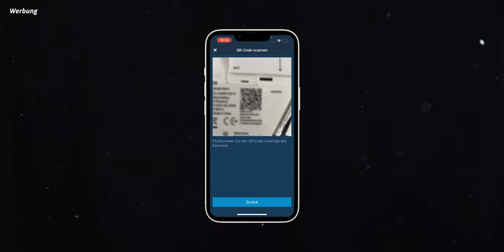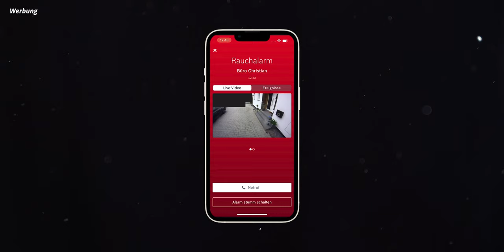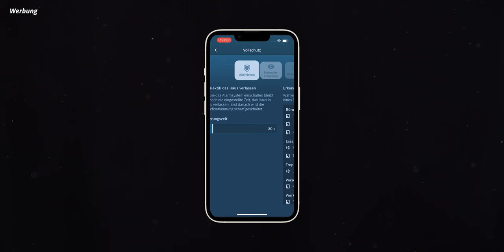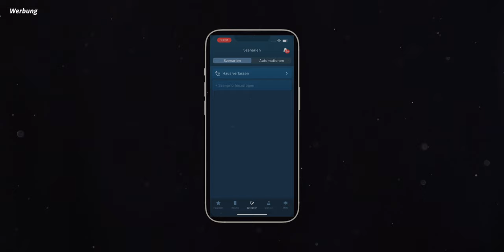Bosch Smart Home: NEUE Rauchwarnmelder 2 im Test | Einrichtung | alle Funktionen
Bosch Smart Home Rauchmelder 2 im Test - heute ght es einzig und allein um den Rauchwarnmelder 2 von Bosch Smart Home, der gegenüber des Vorgängers deutlich kleiner wurde und nun mit einer Verschmutzungskompensation ausgestattet ist.

Wie auch alle anderen Rauchwarnmelder gibt er einen Brandalarm an alle weiteren Rauchmelder weiter und schützt sogar mit einem lauten Alarm bei Einbruch. Wie der neue Rauchmelder 2 von Bosch Smart Home funktioniert und wie lange die Akkulaufzeit der wechselbaren 3 Volt Lithium-Ionen Batterie ist, das zeige ich euch im heutigen Video!

► Bosch Smart Home kaufen*

Bei diesem Video handelt es sich um eine bezahlte Kooperation mit Bosch!